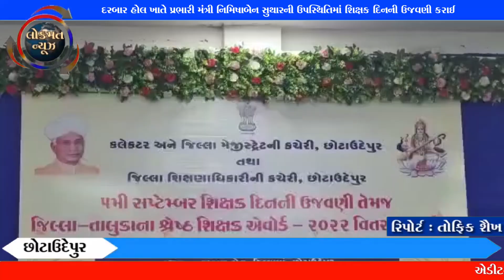છોટાઉદેપુર- દરબાર હોલ ખાતે પ્રભારી મંત્રી નિમિષાબેન સુથારની ઉપસ્થિતિમાં શિક્ષક દિનની ઉજવણી કરાઈ